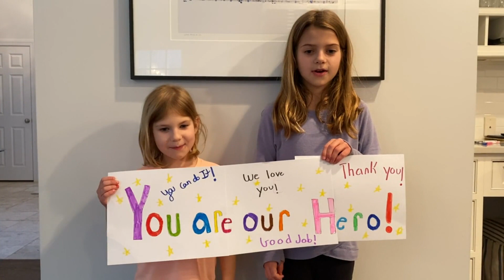The East Coast Little Science Fans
Children on the east coast say thank you to scientists at QBI-UCSF, Mount Sinai and Institut Pasteur for fighting COVID-19.